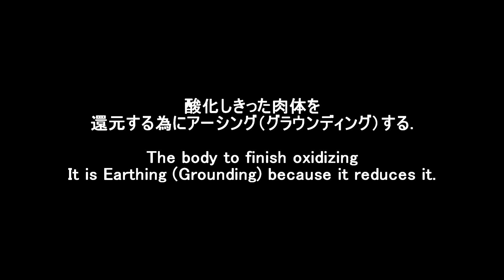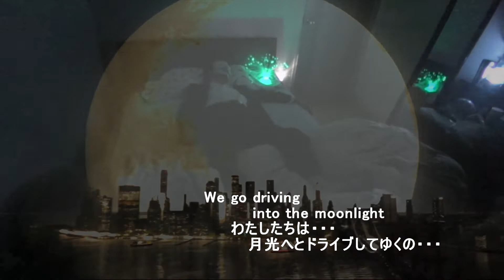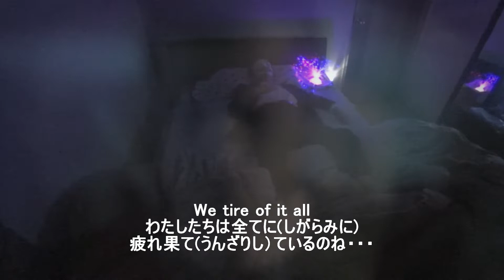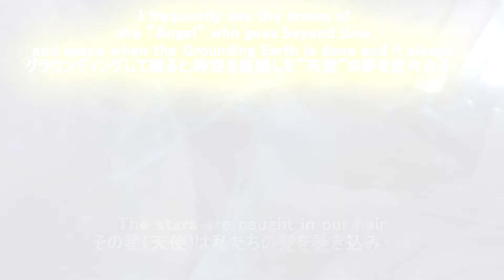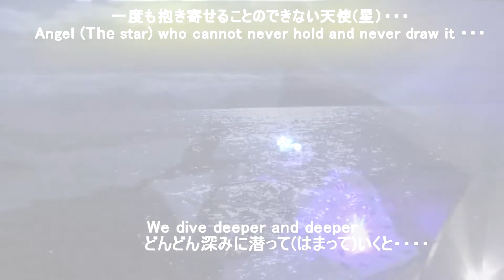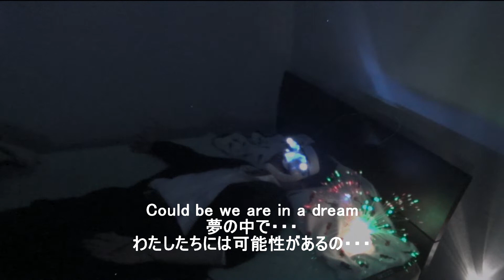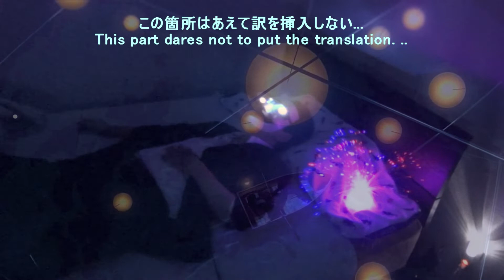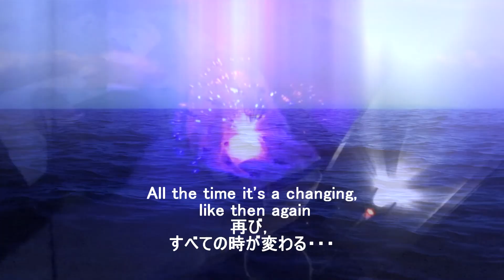30.【アーシング・グラウンディング】電磁波を抜く【 Earthing & Grounding Earth 】 inside of the body static electricity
2018年から私は電磁波で酸化しきった自分の身体を定期的にアーシングしています。
この動画でのアーシングというのは老化のや病気の原因といわれる体内活性酸素（体内静電気）を抜くために、コンセントのアース端子から直接有線を引き，身体の一部にグラウンディングしている単純なものです。

電気知識は一般の方よりは多少あるかと思いますが，
残念ながら2019年1月時点では，アーシングに関する決定的な科学的根拠はないと見解しております。
電磁波の人体への影響を正確に調べるためには、電磁波の非暴露群と暴露群を比較しなければなりません。
電磁波が疾患に与える影響や関係性を見極めるのは現在は難しいと思えます。

けれども，私自身の
筋肉や関節の痛みが軽減していることは事実なのです。
それが心理的効果であるにせよ，
痛みが減っている事に嘘はありません。

曲はケイトブッシュのノクターン(夜想曲）。

寝たり起きたりしているのは私ですが，
バックの素晴らしい映像は全て
MrMarrsさんに依るものです。
アーシング(グラウンディング)された時に観た夢は
MrMarrsさんの映像表現そのものだった事があります。
コラボレートさせて頂きます。

MrMarrsさんへ
心からの謝辞を申し上げます。

次のNO.31では私の具体的なアーシングをお伝えする予定です。

I have the body of it who finishes oxidizing
by the electromagnetic radiation in 2018 and do the Earthing regularly.

The Earthing in this movie is simple of pull cable directly
from the earth terminal of the outlet to pull out the inside
of the body active oxygen (inside of the body static electricity)
called the cause of the aging sickness,
and do the Grounding Earth to the any body part.

I think electric knowledge for general to exist somewhat.
I look it not is and, to our regret,
understand a definite scientific basis concerning the Earthing in January, 2019.
It's necessary to compare non-exposed individuals of the electromagnetic wave with exposed individuals to examine the influence of the electromagnetic wave on the human body accurately.
Ascertaining the influence and the relationship property that the electromagnetic wave gives the trouble seems to be difficult now.

However,
it's true to have reduced the pain in my own muscle and joint.

There is no lie in the thing that the pain has decreased even if
it's a psychological effect.

The tune is  KateBush's "Nocturn".

It's I that it sleeps and occur.

Images that backing is wonderful are all the one depending
on Mr. MrMarrs.

The dream of seeing when it's an Earthing (Grounding Earth) used to be
an image of Mr. MrMarrs expression.

Please let me Coraborat it.

""To Mr. MrMarrs
  I say a sincere address of thanks. ""

I plan to tell my concrete Earthing in the following No.31.